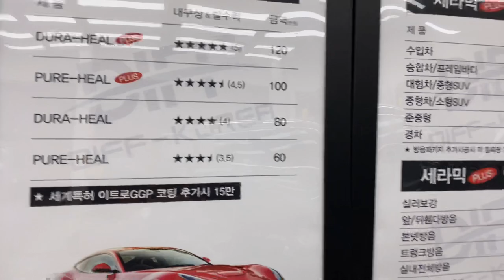셀프 유리막코팅 시공방법! 제네시스GV80 카디프그린~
안녕하세요!
디프코리아 입니다.
유리막코팅 셀프로 시공하는방법 소개해드립니다.
물론 저희는 업체이지만 바르는방법과 버핑방법만 알면
누구나 쉽게 따라할수있습니다^^

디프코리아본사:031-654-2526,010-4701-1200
디프코리아 전국대리점 대표번호:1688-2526